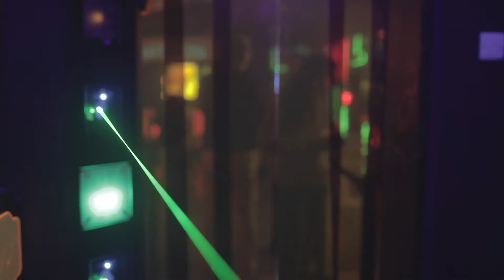Laser Mission2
Laser Maze Single Frenzy: This game requires agility, quick thinking and speed to avoid a field of laser games and safely escape the laser maze Navigate carefully trough a web of laser beams to complete your mission.